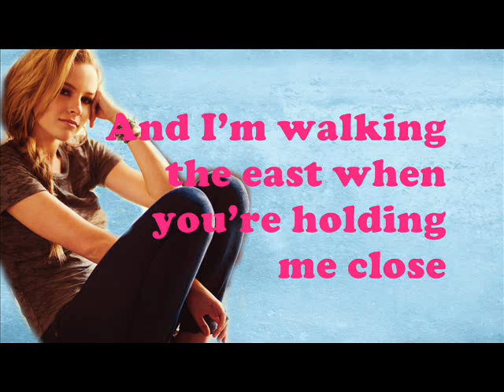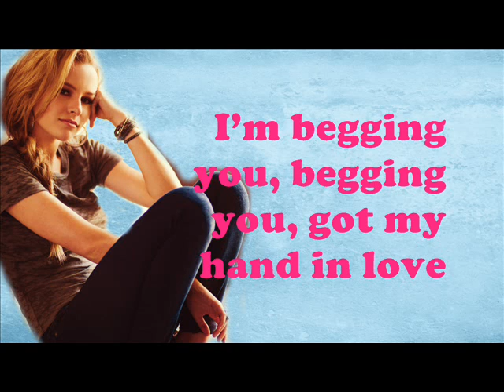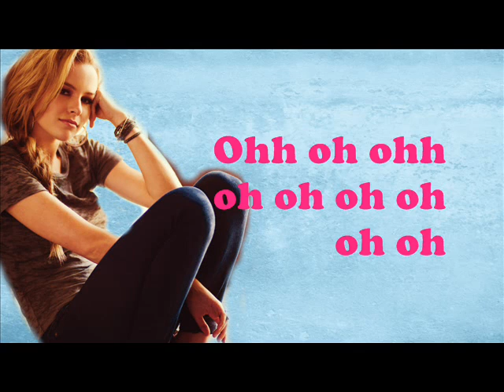Top Of The World-Bridgit Mendler (Lyrics Video)